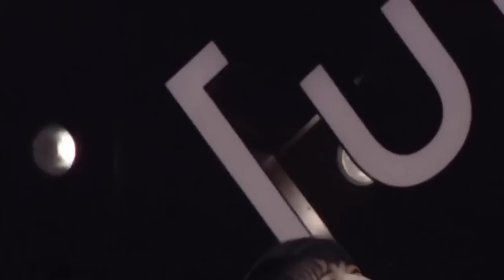【周深】在雅安地震第二天，用声带小结的嗓子给大家唱《不要怕》网友：周深又放大招了！温暖又治愈！